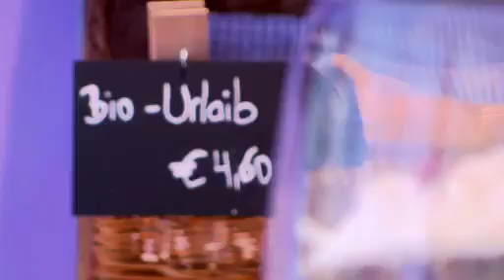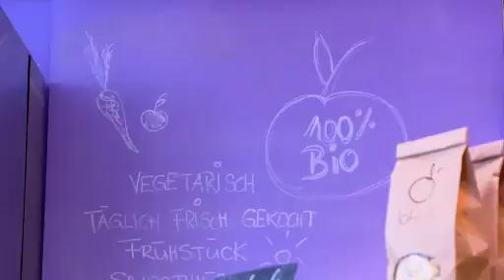AMA - BIO in der Gastronomie